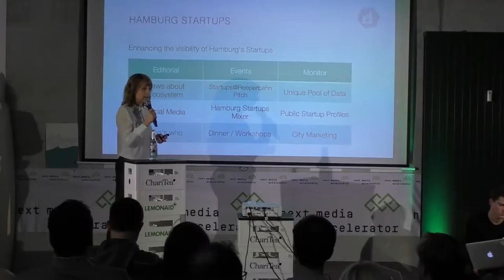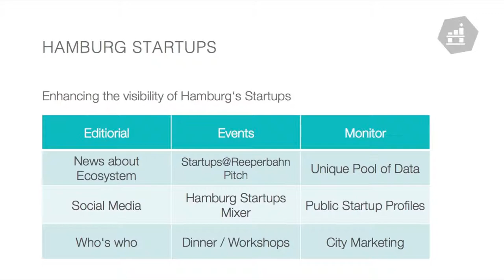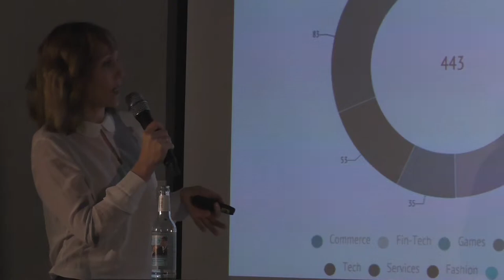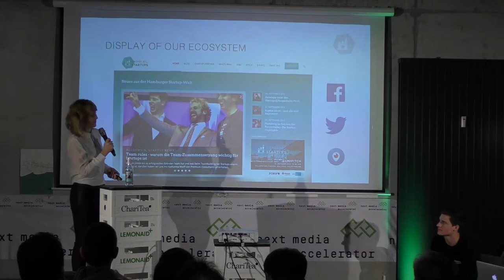Hamburg Startups @ Demo Day Batch I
Sina Gritzuhn from Hamburg Startups.